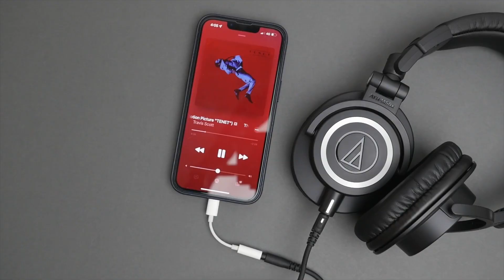Meilleur Casque Mixage Audio 2023 (Les 5 meilleurs pour les producteurs et éditeurs de musique)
5 ✔️ Audio-Technica M50X
4 ✔️ Rode NTH-100
3 ✔️ Beyerdynamic DT 990 Pro
2 ✔️ HifiMan Edition XS
1 ✔️ Sennheiser HD800S

Meilleur casque audio mixage 2023 : Si vous êtes à la recherche d'un casque audio adapté aux studios d'enregistrements et à la production musicale, alors vous êtes au bon endroit.

Merci d'avoir visionné cette vidéo, j'espère qu'elle vous aura plu et qu'elle aura pu vous guider vers le meilleur choix !